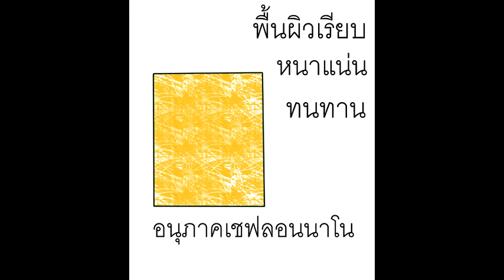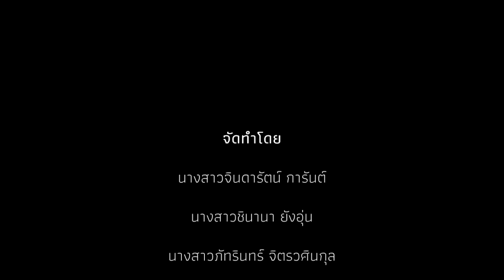กระเป๋าจากกระดาษฟางข้าว